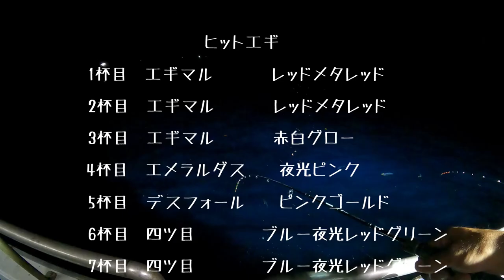2023イカメタル第4回戦みよし丸後編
竹野のみよし丸でのイカメタル釣行の後編になります。
去年、今年とイカのご機嫌が悪い日ばかりで、満足いく釣行が少なかったのですが、久しぶりに堪能できたんじゃないでしょうか。
ヒットシーン満載❣ヒットエギのすべてをご紹介いたしますので、参考にしてみてください！